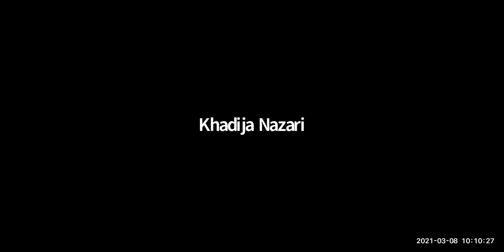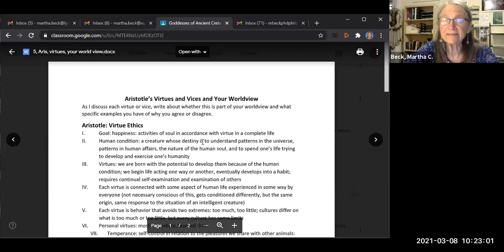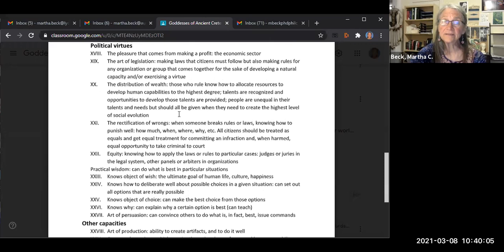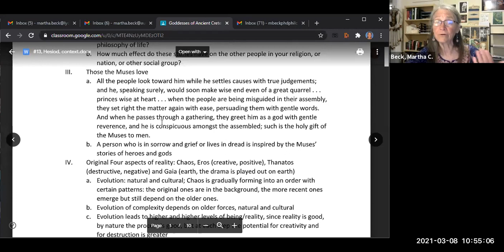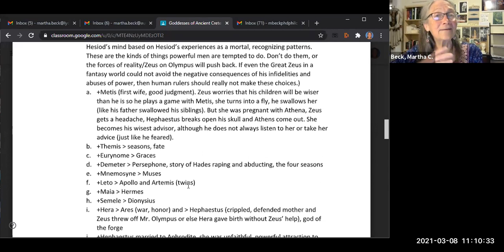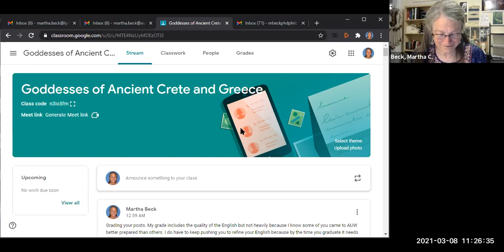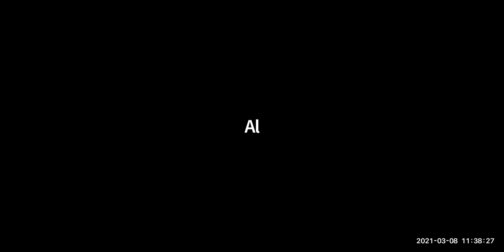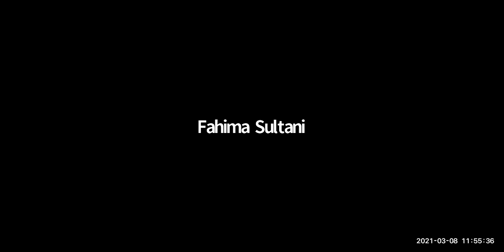Olympian Gods, Introduction, Zeus, Poseidon